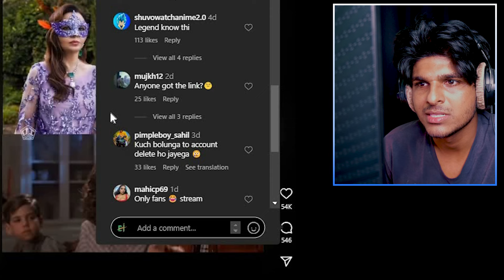Random Reels Make You Cry 🥹